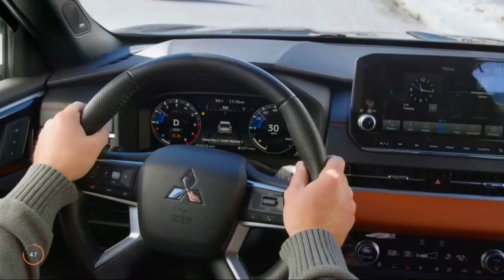Icy hot and Mitsubishi